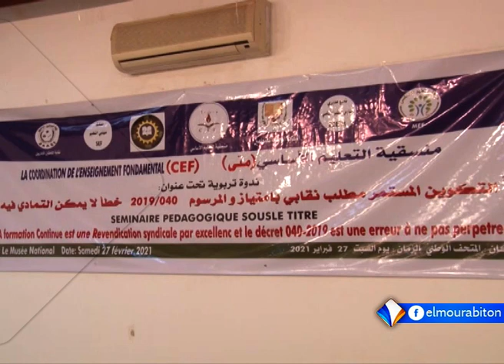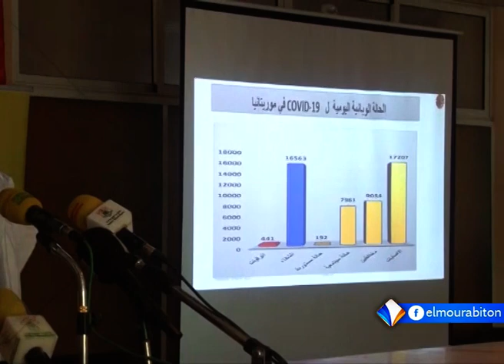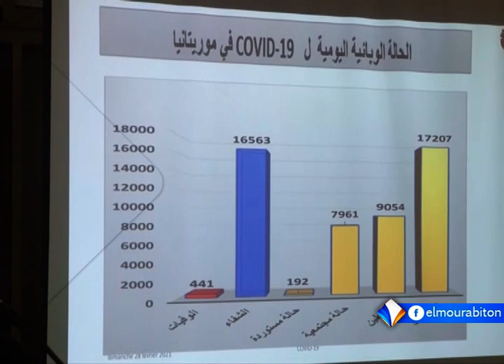KUMPITAL AVEC MAMOUDOU SEYDOU BA LE 01.03.2021